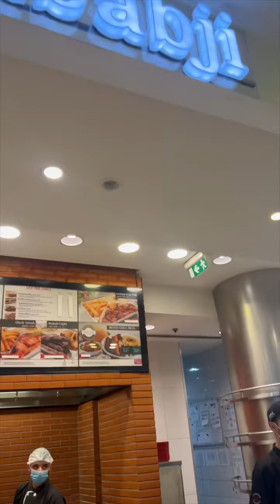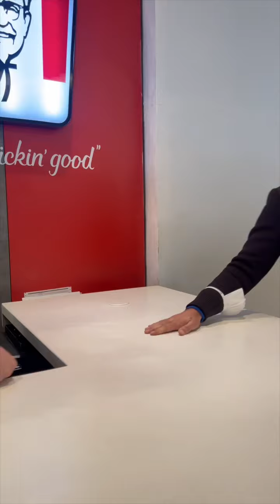February 13, 2022